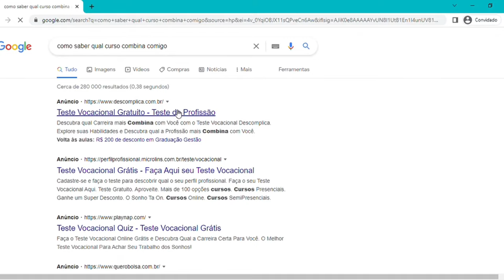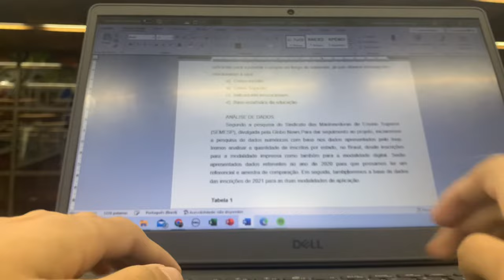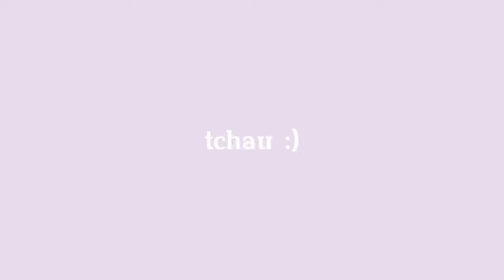📅hora de entrar na faculdade: COMO ESCOLHER O CURSO CERTO DA FACULDADE | dicas para estudantes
como escolher a faculdade certa, qual o jeito mais fácil de escolher um curso, qual curso combina comigo, qual profissão combina comigo?

Essas são algumas das perguntas que a maioria das pessoas fazem diversas vezes na hora de escolher uma profissão. Por isso eu decidi te ajudar nessa fase tão importante na vida de um estudante. No vídeo de hoje eu trouxe um passo a passo pra você escolher o curso certo, escolher a faculdade e a profissão certa pra você.

Eu sou uma estudante de engenharia de produção e meu processo na escolha do curso foi extremamente importante, trouxe várias dicas que me ajudaram e podem te ajudar também.

No meu canal eu trago vídeos de rotina de estudos, rotina na engenharia de produção, organização e produtividade.

Espero que gostem bastante! Curtam e deixem aqui nos comentários se você gosta desse estilo de vídeo, assim trarei mais ideias relacionadas aqui pro canal.
É sempre um prazer gravar pra vocês :)